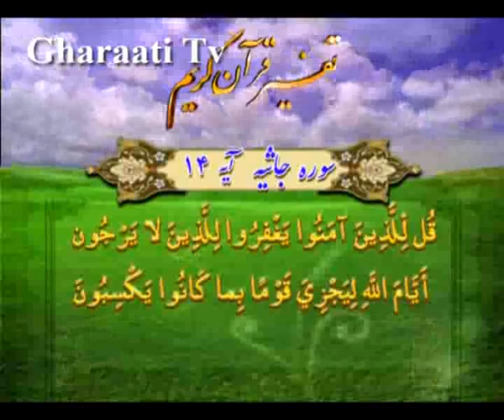قرائتي / تفسير آيه 14 و 15 سوره جاثيه، معناي «ايام الله»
تفسير آيه 14 و 15 سوره جاثيه، معناي «ايام الله»
، بازگشت نتيجه عمل انسان به خودش